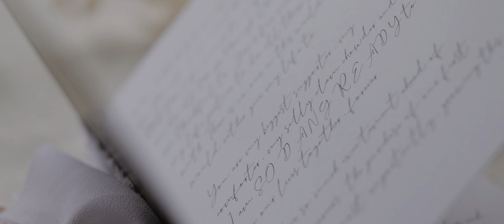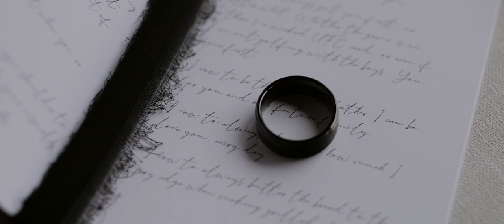They shared Mcdonalds burgers and celebrated eloping! | Quynlan & Braden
I can’t think of a better way to spend a Sunday afternoon than by filming a mountain elopement. Q&B - thank you for letting me into your love story for the day. Your love for one another is so pure and so sweet.